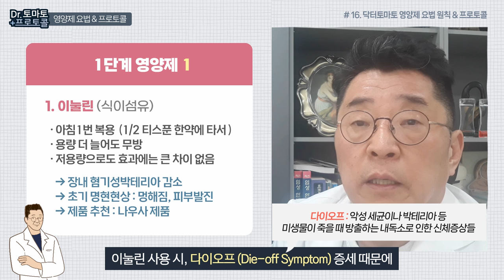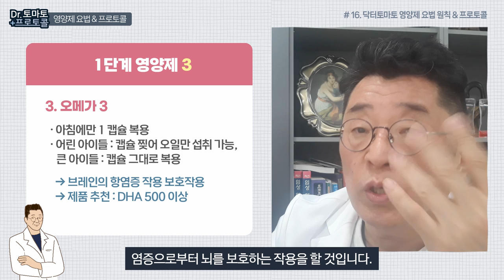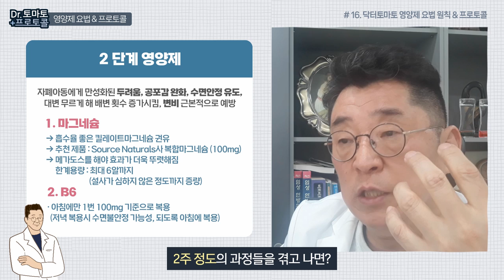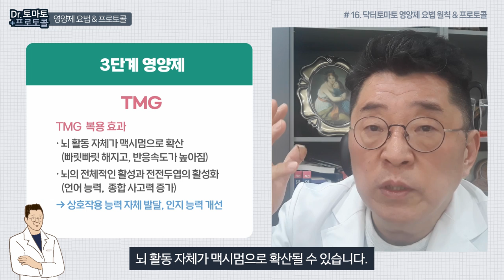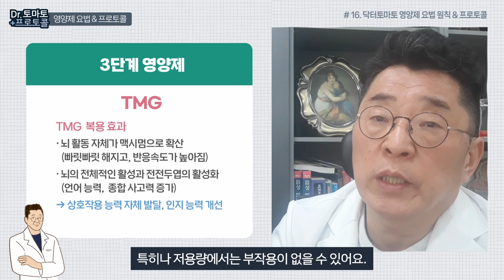닥터토마토 영양제 요법의 원칙과 프로토콜 : 자폐 치료 3단계 영양제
닥터토마토 프로토콜 16

00:00 자폐 치료 닥터토마토 프토토콜 3단계 영양제 intro
00:14 닥터토마토 자폐 치료 3단계 영양제 소개
01:21 닥터토마토 자폐증 치료 영양제 요법 주 포커스 2가지
01:41 닥터토마토 자폐증 치료 영양제 요법 원칙 4가지
02:25 Dr.tomato 자폐 치료 1단계 영양제 1
03:09 Dr.tomato 자폐 치료 1단계 영양제 2
03:41 Dr.tomato 자폐 치료 1단계 영양제 3
04:29 Dr.tomato 자폐 치료 2단계 영양제
05:56 Dr.tomato 자폐 치료 3단계 영양제

안녕하세요, 닥터토마토 프로토콜 16번째 강의입니다.
오늘은 Dr.토마토 프로토콜에서 사용되는
'영양제 요법의 원칙과 프로토콜에 대해 말씀드릴 것입니다.
제가 사용하는, 가장 개인차 없이 모든 사람에게 통용되는
영양제 목록들을 알려드릴 겁니다.
많이 사용하지 않고, 6~7개 정도만 사용합니다.
매우 중요한 것은?
앞 단계의 식이요법과 한약요법의 성공적인 진행을 보조하는 것입니다.
저는 영양제를 통해 자폐가 치료된다는 것을 거의 믿지 않습니다.
일부 증세가 개선될 뿐이지,
결코 아이의 완전한 정상 범주로의 회복은?
다양한 영향제, 종합비타민을 먹는 등의 방식으로 해소되지 않는다고
저는 개인적으로 확신합니다.
그래서 지금 제가 설명할 영양제 요법은?
반복적으로 이야기하지만, '한약'을 이용한 치료법이 위주고요.
한약의 치료법에서 부족한 점을 보충하기 위한 영양제 요법입니다.
그래서 냉정하게 말하면?
미국의 Dan.닥터, 기능의학에서 사용하는 영양제 요법과는 다릅니다.
이 점을 이해하셔야 되고요.
그래서 제가 지적하는 영양제 요법을 사용할 때는
제가 지정한 영양제 외에는 복용하면 안 됩니다.
제가 지정한 영양제 외에는 오히려 혼선을 줄 수도 있고,
장내생태계를 안 좋게 만들 수도 있기 때문에 저는 반대합니다.
한약요법과 제가 지정한 영양제 요법만 사용할 것을
아주 강력하게 권유합니다.
★제가 지금 알려드릴 영양제 요법의 주로 포커스가,
1. 자폐 발생 원인을 해결하는 것
2. 자폐로부터 손상된 뇌 조직을 회복시키는 것
이 2가지에 초점이 맞춰져 있습니다.
즉, 부수적인 건강상태 개선을 통해 자폐를 치료하는 것이 아니라
원인적인 것들과, 뇌기능 개선에 초점이 맞춰져 있습니다.
★그래서 4가지 원칙에 기초해서 진행됩니다.
1. 생균제보다 프리바이오틱스를 사용
즉, 장기적으로 유산균을 자폐 아동들에게 사용하는 것은
그다지 좋은 결과를 만들지 않습니다.
그래서 생균제를 사용하는 것보다 프리바이오틱스를 사용하는 것이
가장 안전하다는 것을 제가 누차 확인해 가고 있습니다.
2. SIBO 증세
'소장의 세균과다증식' 증세인 SIBO 해결을 위한
'소화기능 개선' 에 초점을 맞춘 영양제를 사용할 것입니다.
3. 뇌 염증반응 완화 목적의 영양제
다음은 굉장히 중요한데요.
4. 손상된 자율신경계 회복을 돕는 영양제
아주 근본적으로 자폐 증세 개선에 도움될 만한 영양제로 구성했습니다.
★영양제 요법은 3단계로 진행되는데요.
1단계에서 사용될 영양제는 기본적으로 3종류입니다.
첫번째. 이눌린 (식이섬유)
이눌린은 아침에만 한 번 복용하는데,
티스푼, 우리가 알고 있는 커피스푼 정도가 아닙니다.
어린이 밥숟가락 정도라고 생각하면 됩니다.
어린이 밥숟갈 용량 티스푼 1/2 정도를
물에 타서 먹여도 되지만, 한약에 그냥 타서 먹입니다.
굉장히 맛있어요.
용량이 더 늘어도 무방합니다.
그러나 티스푼 절반 정도의 용량이면 효과가 충분합니다.
이눌린은, 장내 혐기성 박테리아를 감소시키는 효과가 아주 강력합니다.
이눌린 사용 시, 다이오프 (Die-off Symptom) 증세 때문에
'악성 세균이나 박테리아 등 미생물이 죽을 때 방출하는 내독소로 인한 신체의 증상들'
초기 한 1~2주 사이에는
멍해지는 현상이 나타나거나, 피부 발진이 증가하기도 합니다.
그러나 이것은 한 2주 정도를 기점으로 완화되면서
아이가 오히려 매우 명료해지고, 피부도 안정되는 과정을 보일 것입니다.
두번째. 소화효소
소화효소는 이눌린과 충돌 가능성이 있기 때문에
아침에 먹이지 않고, 점심 / 저녁에만 하루에 2회 복용시킵니다.
소화능력을 개선시키기 위해서 제가 사용하는 것은
Garden of Life 회사에서 만든 '오메가 자임' 이라는 소화효소를 사용합니다.
어린이용 소화효소에는 당분 첨가물이 많아서 사용하면 안 되고요.
성인용 소화효소를 소량으로 사용하는 것을 권유합니다.
아이의 몸무게나 체중에 따라서 절반을 먹이거나,
1/3 ~ 1/4 정도 수준에서 식후에 한약에 타서 먹이는 것을 권유합니다.
세번째. 오메가 3 (DHA 500 이상)
아침에만 한 캡슐 정도 사용하면 됩니다.
어린이들이 캡슐을 못 삼킨다면?
캡슐을 찢어서 오일만 섭취시킬 수도 있어요.
큰 아이들은 캡슐을 그대로 삼켜도 됩니다.
오메가 3는 뇌를 보호하는 항염증작용을 강화시켜서
염증으로부터 뇌를 보호하는 작용을 할 것입니다.
다양한 오일을 복용하는 건 상관이 없습니다.
엑스트라 버진 올리브유, MCT 오일, 대마 오일 등
이렇게 오일을 한약에 타서 먹이게 되면
다양한 항산화작용 또는 항염증작용을 증가시킬 수 있습니다.
단, 오일 성분 섭취로 아이의 대변이 물러질 수 있기 때문에
아주 심한 설사가 나지 않는 수준에서 레벨을 조정하게 됩니다.
1단계 영양제는 가장 기초적으로 장과 뇌를 보호해 안정시킨다면?
★2단계. 마그네슘 / B6 사용
마그네슘과 B6를 사용하는 요법은?
1970년 이후로도 미국에서 자폐 아동들에게 굉장히 안정적으로 확인된 요법입니다.
마그네슘과 B6는 2가지 정도 효과가 있습니다.
첫번째. 마그네슘 자체가 장 내의 흡수를 방해해서
장에서 증식된 유해 세균들의 이물질을 밖으로 빼내는 작용을 합니다.
즉, 대변을 무르게 해 장 청소를 계속시켜서
장내 세균들의 증식이 악화에 대한 방지할 수 있고,
두번째. 마그네슘이 자율신경계의 불안 정도를 조정할 수 있습니다.
자폐 아동에게 만성화된 두려움이나 공포감을 완화시킬 수 있고,
수면을 안정시킬 수 있는 효과도 나타납니다.
그래서 마그네슘과 B6를 혼합해서 먹이는 것은 굉장히 중요한데요.
여기서 가장 핵심은 '마그네슘의 양' 입니다.
B6는 마그네슘을 보조하는 효과 정도만 있기 때문에,
100mg 정도를 아침에 한 번만 복용하면 되고요.
마그네슘은 아이의 상태를 보면서 메가도스 (복용량을 크게 늘린다) 하는 것이 좋습니다.
제가 사용하는 마그네슘은?
Source Naturals사의 100mg 복합마그네슘 입니다.
이것은 흡수가 좋은 킬레이트(결합) 마그네슘입니다.
아침 1, 점심 1, 저녁 1, 각각 한 알 정도 복용할 것을 권유하고,
설사가 심하지만 않는다면 1.5알 정도로 증량할 것을 권유합니다.
변비가 아주 심한 경우, 각 2알씩 하루 최대 6알까지 복용을 시도해 볼 만합니다.
마그네슘을 사용하면서 대변 상태가 충분히 안정되는
2주 정도의 과정들을 겪고 나면?
3단계. TMG
TMG 사용은 굉장히 조심해야 됩니다.
앞서 말한 5가지 영양제는 부작용이 거의 없습니다.
기껏해야 설사가 심해지는 정도인데요.
그것은 용량을 조절하면 해결해볼 수 있죠.
그러나 TMG 같은 경우?
적절하게 준비가 되지 않은 상태에서 사용하면,
오히려 부작용이 크게 나타나는 경우도 많습니다.
부작용은 주로 수면불안 증세입니다.
잠을 못 자거나, 수면에 들기까지 시간이 굉장히 오래 걸려서
잠자기 전에 각성도가 굉장히 높아지는 현상이 나타날 수 있고요.
낮에는 과흥분 상태가 돼서 굉장히 산만해지는 경향이 나타납니다.
*이러한 TMG의 부작용을 줄이기 위해서는 2가지가 필요한데요.
1. 당질제한 다이어트 (Sugar free diet)를 철저하게 하는 게 중요합니다.
당분이 들어갔을 경우, 특히나 과당이 들어가면
TMG의 부작용이 극대화되는 경우가 있습니다.
그래서 과당제한 다이어트를 아주 정확하게 한 상태에서
진행하는 것이 가장 바람직합니다.
그리고 TMG 사용 시, 의도하는 효과를 정확하게 보기 위해서는?
감각처리 장애가 굉장히 안정되어 있어야 합니다.
감각처리 장애가 불안정한 상태에서
감각추구 현상이 아직도 강하게 남아 있다면?
TMG를 복용하는 것 만으로도 감각추구현상이 극대화되는 경향이 많습니다.
그러므로 부작용을 피하기 위해서는,
한약을 1,2,3단계를 적어도 2~3개월 치료해서
아이가 감각적으로 굉장히 안정되어 있고 과당도 먹지 않은 상태,
흥분도가 진정돼서 거의 자폐적인 성향이 많이 완화된 상태에서
TMG를 사용하는 것이 부작용을 피할 수 있는 가장 좋은 방법입니다.
그래서 TMG를 사용할 때는?
저의 치료 진행 지침에 의해 진행해야 효과를 보실 수 있지
일반적으로 TMG, DMG가 좋다고 해서 먹는다고 효과를 내지 못합니다.
TMG를 사용했을 때의 효과는?
뇌 활동 자체가 맥시멈으로 확산될 수 있습니다.
그래서 속되게 말하면 빠릿빠릿 해지고, 반응속도가 높아집니다.
그리고 뇌의 전체적인 활성과 전전두엽의 활성